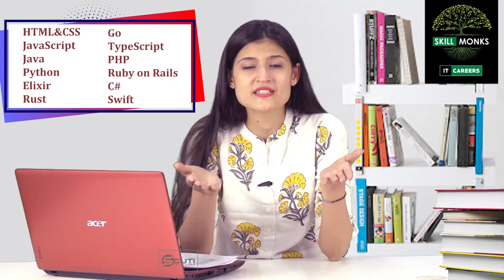Best Languages to Learn Web Development | SKILL MONKS IT CAREERS | Web Developer | Web Designing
Web development is very much in demand today. If you want to go for this career then here is a video by SKILL MONKS that is surely going to help you with your learning. Understand which are the best programming languages that you should opt whether it is Java, Python, HTML & CSS, or any other. So, make your career as a Web Developer and watch this tutorial video.

This channel is an initiative of skillmonks.com to help students and working professionals with the latest information regarding IT Trends, IT news, IT Careers, Top IT Skills in demand and much more. We wish to be your Learning Partner for Life in Information Technology!
Follow us on the other social media platform